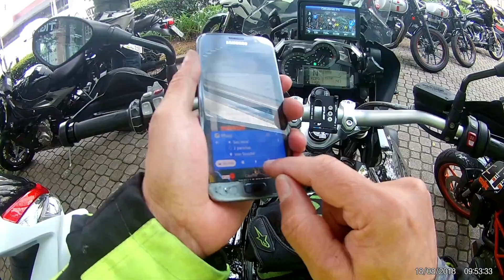SP-015 Triple Triumph - Hot Heat - CAT - Zirr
Musica reeditada por motivo de direitos autorais.

Café na Triple Triumph e passeio com os CAT.
Almoço no Restaurante Von Strudel